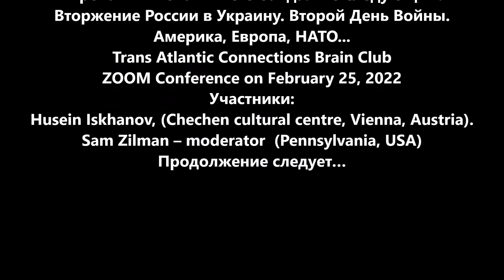Россия Империя Зла. Часть 1. Русские войны: Молдавия, Чечня, Грузия, Украина! Кто следующий? Zilman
Украина: второй фронт русско-чеченской войны. Кто следующий?
Вторжение России в Украину. Второй День Войны.
Америка, Европа, НАТО...
Trans Atlantic Connections Brain Club
ZOOM Conference on February 25, 2022
Участники:
Husein Iskhanov, (Chechen cultural centre, Vienna, Austria).
Sam Zilman – moderator (Pennsylvania, USA)